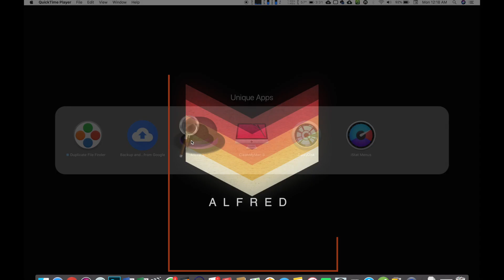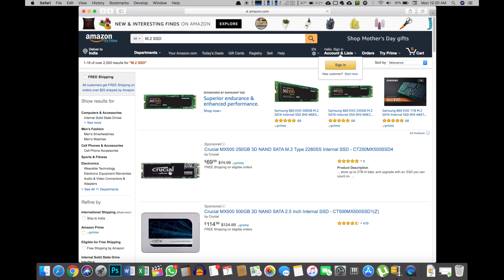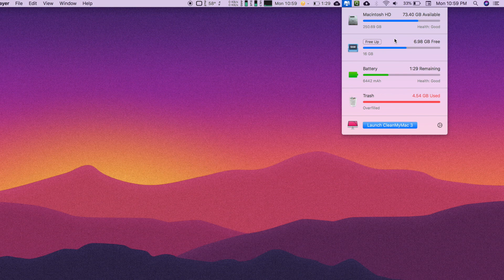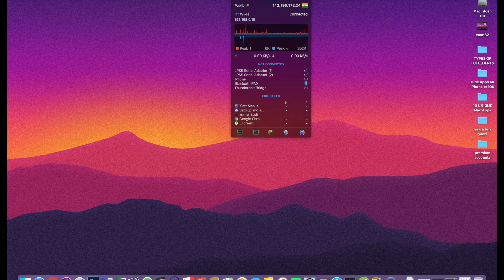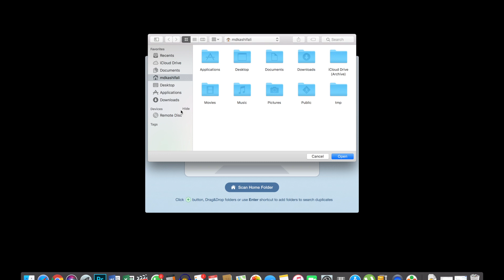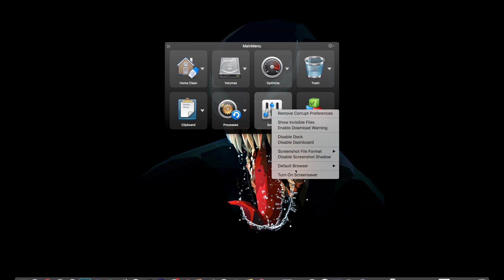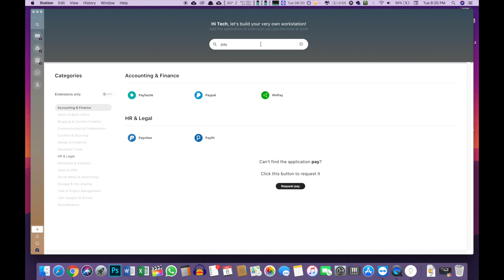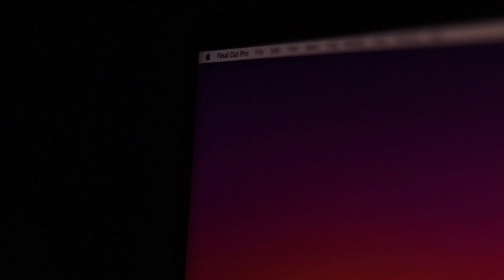10 UNIQUE New Mac Apps You Don't Know About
If you are someone who loves to try out new mac apps every now, you are at the right place! I bring you 10 unique mac apps for 2018 that you don't know about.

App links and Video Walkthrough:

7. Backup and Sync from Google